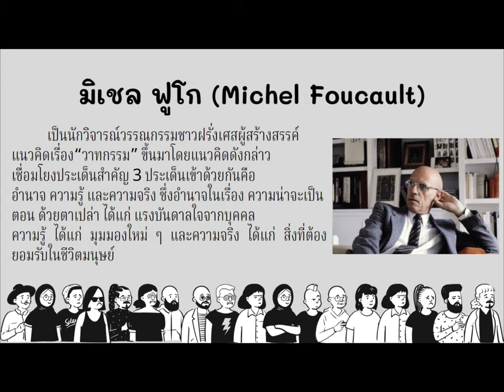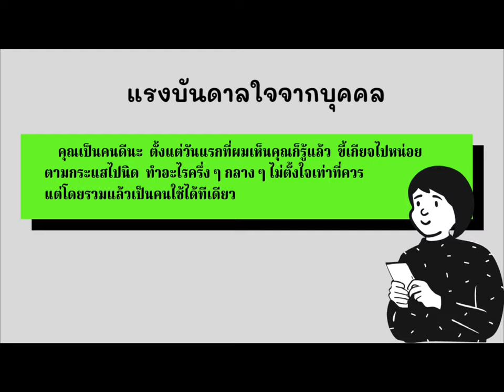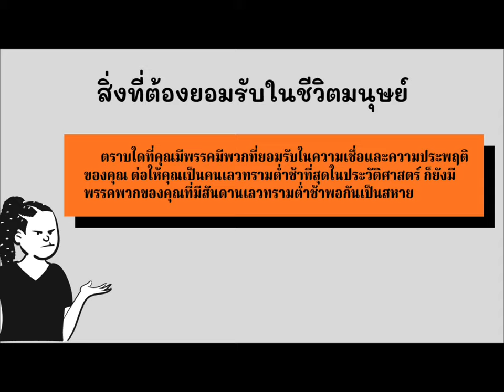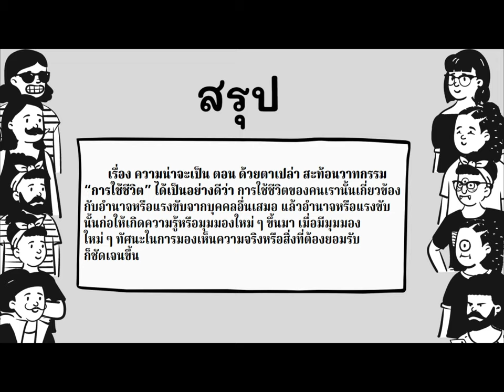บทวิจารณ์เชิงสร้างสรรค์ เรื่องสั้น เรื่อง ความน่าจะเป็น